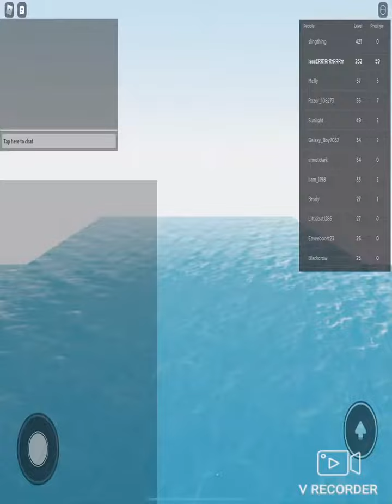How to get the golf badges and GGGOOOOAAAAAAALLLLLL